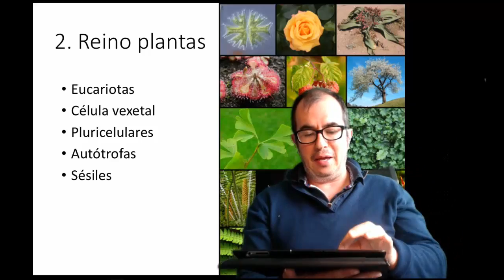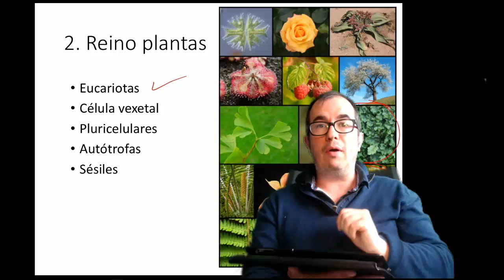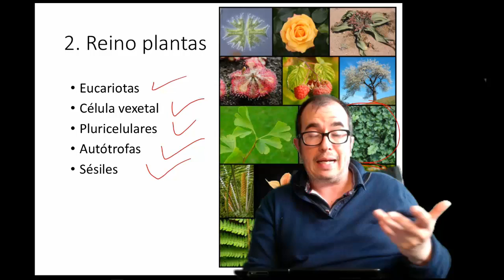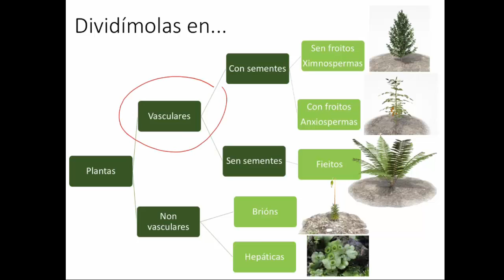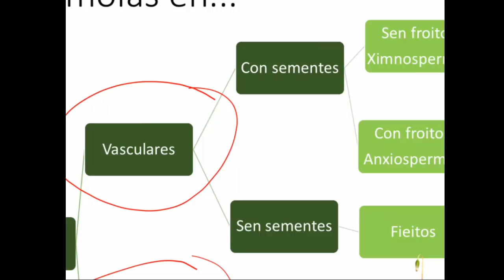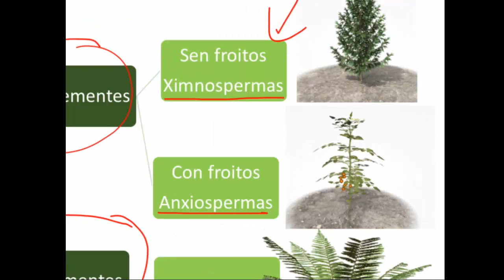AS plantas intro e grupos (1 ESO)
O mundo das plantas polo profesor Xacobo de Toro.
Seguindo o libro de MacGraw-Hill.
Nivel 1 ESO
Características comúns e Grupos